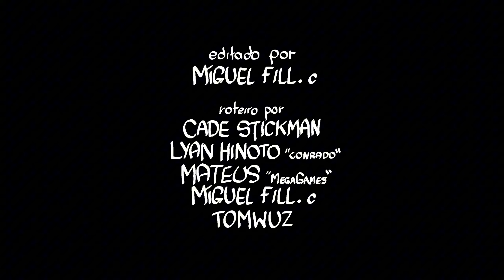MICH A SÉRIE: Episódio Um TEASER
Criado, dirigido e escrito por Miguel Fill. c

Obrigado a todos que ajudaram, produziram aguardaram e apoiaram o projeto, VOCÊS SAO DEMAIS!!!

2024, Miguel Fill